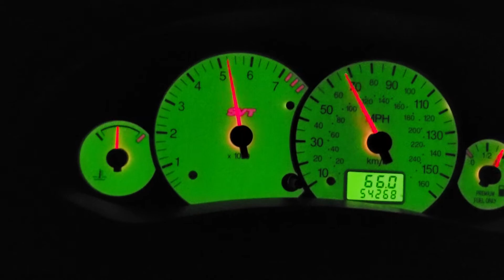2002 Ford Focus ZX3 SVT Acceleration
A rather long 20 to 90 mph pull of a bone stock 2002 Ford Focus ZX3 SVT filmed in Mexico. I've had this car for a few months now, along side my 2003 ZX5 and my 2018 ST. Been amazing to cruise around in so far.